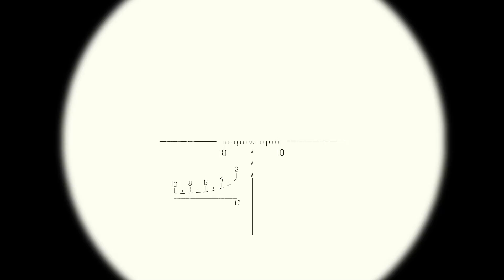506th IR RU: Havoc 1-3 Squad Training - Zeus Perspective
ArmA 3 Realism Gameplay with the 506th Infantry Regiment Realism Unit

Zeus perspective from 1-3's squad training on 14APR21.  1-3 trains on fireteam coordination and support while moving through MOUT environment as well as CQB and building clearing.

Join me live on Twitch!